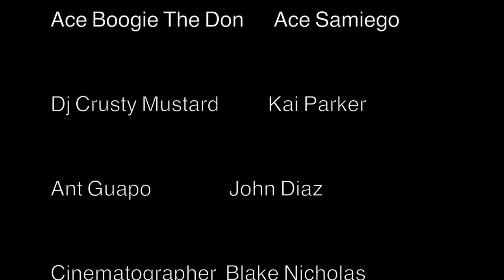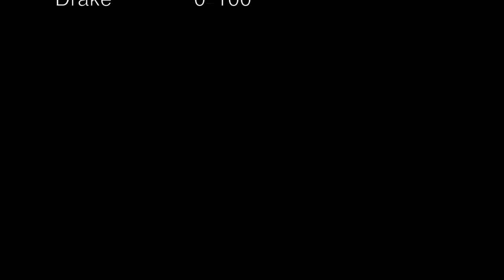The Radio Show 2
Product of the crack baby era from the 80s and 90s.

Season 2. Episode 3 - "The Radio Show 2"

Staring: John Anthony Diaz, Kai Parker, and Alex Samaniego

Written and Directed By: Kai Parker

Created By: Alex Samaniego & Kai Parker

Kai @pete_parks
Alex @aceboogie007
Diaz @antdiaz_35